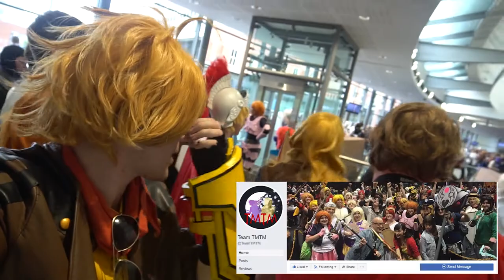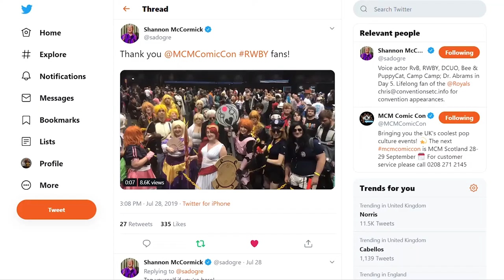MCM Manchester 2019 - Behind The Scenes Vlog part 2 (sunday)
Part 2 of our BTS Vlog from MCM Manchester is here.

Sunday was mainly all about the Team TMTM RWBY meet. Had a blast there as always, and it was brilliant storming the RWBY voice actors Jen Brown (Pyrrha Nikos), Samantha Ireland (Nora Valkyrie), and Shannon McCormick (Ozpin) afterwards.

If you live in the UK and want to make some friends in the RWBY community, TMTM is the best place to start.

Keep an eye out for part 3 next weekend which will be all about the shenanigans we filmed with them.

Crew:
Videographer: MWilsonShortFilms
Photographer: Shrouded Shadow Photography